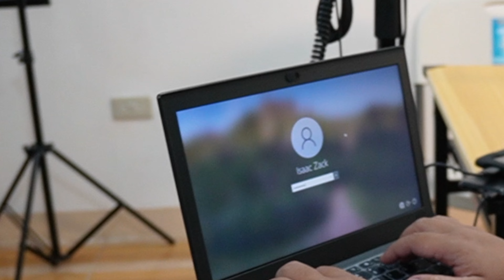Real World Fifine K688 Podcast Setup with Teyun Q12 (Shure SM7b alternative?) - K688 Review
Let's try this double Fifine K688 Podcast Setup, using the Teyun Q12 interface, in a real world scenario. We'll review it with my good friend @PorkyPhotito  (Urban Manong Photography on Facebook). It's a great Fifine USB microphone with XLR compatibility.

00:00 Intro & Setup
03:10 Testing the Podcast Setup
07:48 Final Thoughts

Hit that shiny "Join" button to see which tier works for you! ✨

Big thanks to @vincetuibeo for asking if the K688 + Teyun Q12 would be a great combo for travel! :)

🎧 Want to train your ears and build audio skills where I do? 😀

Join Sound Gym 🏋🏻 for FREE and get access to:
5 Audio Courses, and
3 Free Ear Training Exercises!

📷 Recommended YouTube Gear

Lens (Value for Money)
Lens (My New YouTube Lens)
Light (Value for Money)
Light (Fanless/Silent)
Capture Card

best k688 interface
fifine k688 mixer
teyun q12 review
teyun q12 unboxing
teyun q12
k688 interface
fifine k688 budget interface
fifine k658 interface
fifine k688 mixer
fifine k688 best interface
best k688 interface
best fifine k688 interface
k688 mixer